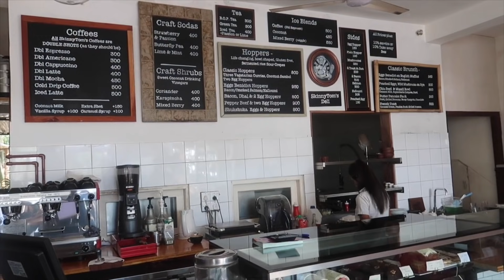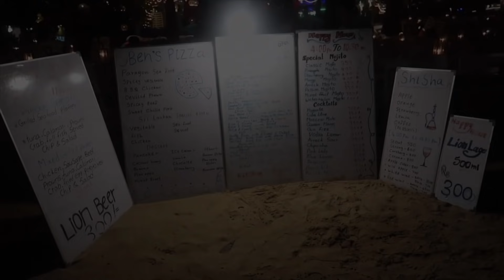Nightlife In Sri Lanka 🔥🔥 I Unawatuna To Mirissa I Beaches Of Sri Lanka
In this video, I will be sharing my journey from Unawatuna To Mirissa which was only 30km and cost me less than 40INR.
I will be showing beaches from both Unawatuna & Mirissa in this video. Will be covering the nightlife seen in Mirissa, Sri Lanka. The video covers fun aspects of travelling such as interaction with fellow travellers, restaurants to eat at, activities to do & loads of information which will be relevant for anyone travelling to these locations.

My videos can prove to be an asset for anyone travelling to these destinations, so its a request to watch my videos till the end :)
I will leave relevant links to the products or services used in this video.

Editing Software Used - iMovie On Ipad Air 2